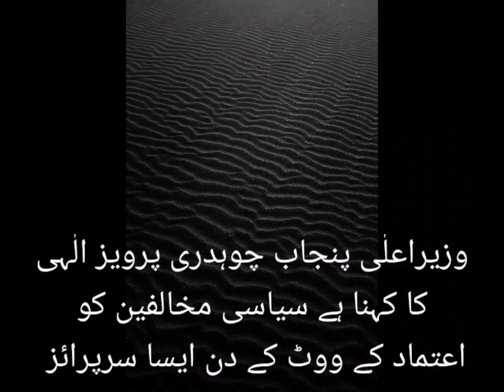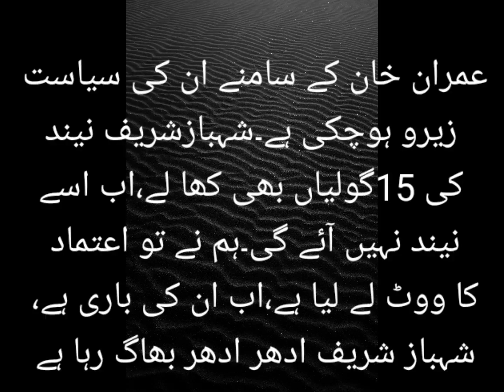شہبازشریف نیند کی 15گولیاں بھی کھا لے،اب اسے نیند نہیں آئے گی۔